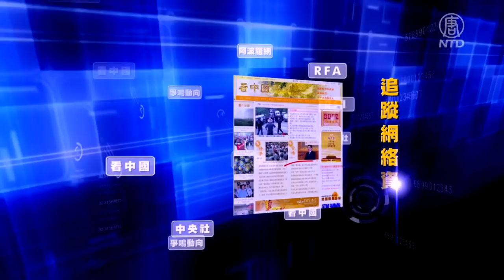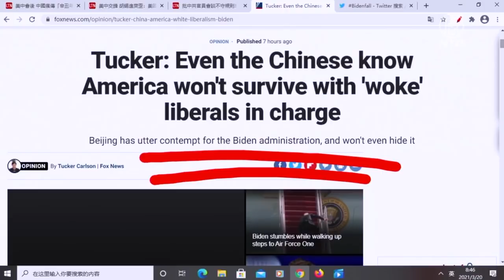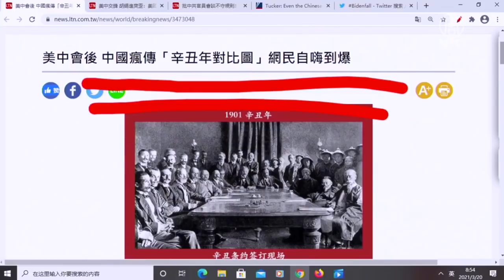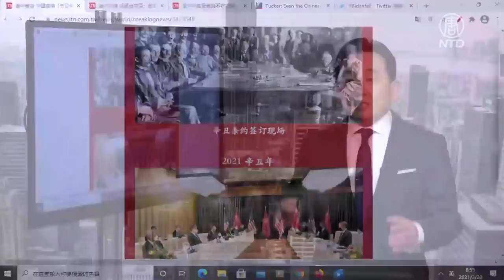【今日點擊】美中會後中國瘋傳「辛醜年對比圖」網民自嗨到爆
提要 美中會後中國瘋傳「辛醜年對比圖」網民自嗨到爆